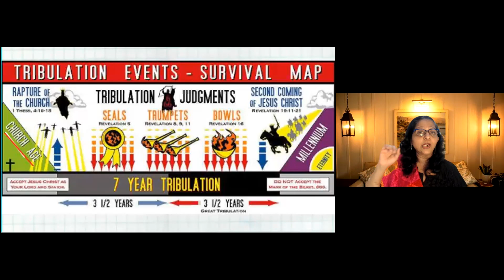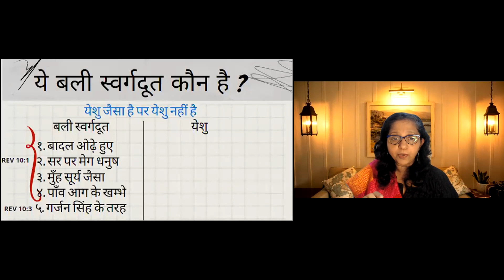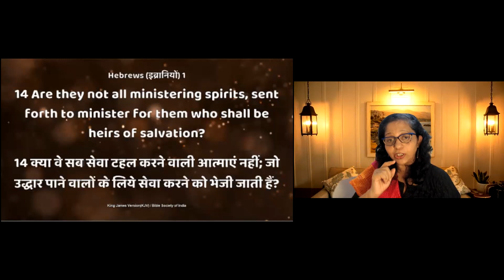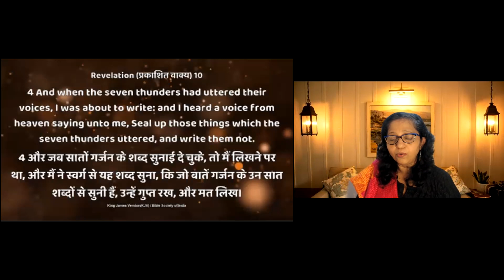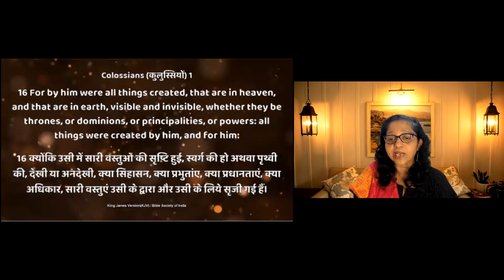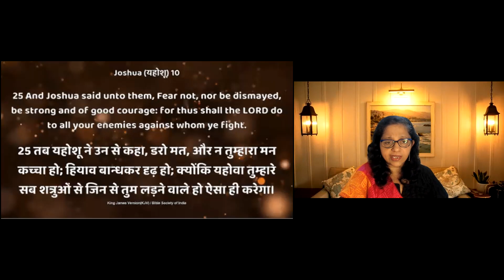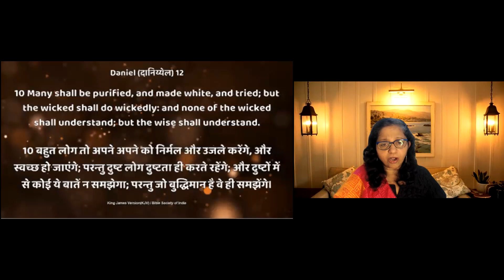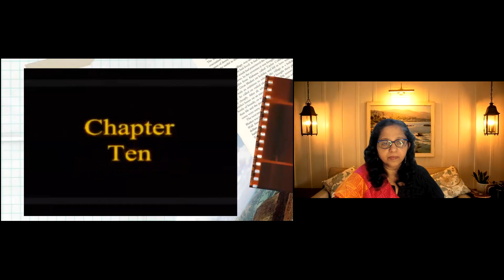𝐑𝐞𝐯𝐞𝐥𝐚𝐭𝐢𝐨𝐧 𝟏𝟎 |𝐍𝐎 𝐌𝐎𝐑𝐄 𝐃𝐄𝐋𝐀𝐘𝐒! | कोई और देरी नहीं! | 𝐏𝐚𝐬𝐭𝐨𝐫 𝐂𝐞𝐥𝐢𝐧 | 𝟑𝟎.𝟎𝟔.𝟐𝟏